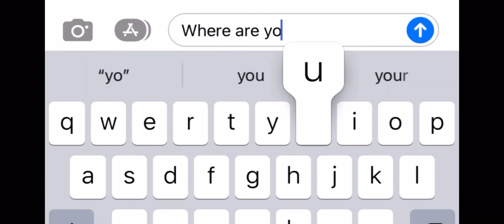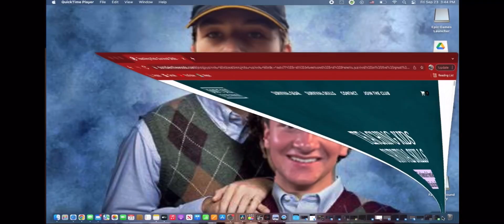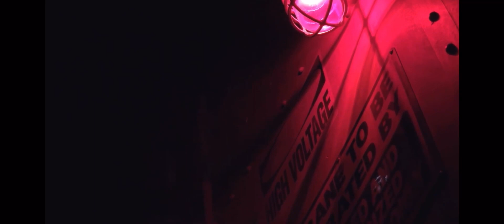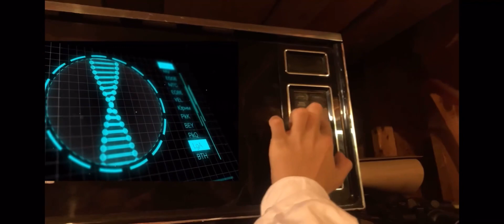CAN WEAK BOY SAVE GIRL FROM BIGFOOT⁉️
10k likes for another galaxy Matthew collab
Thanks to Matthew Patrick and snazzy daddy films …